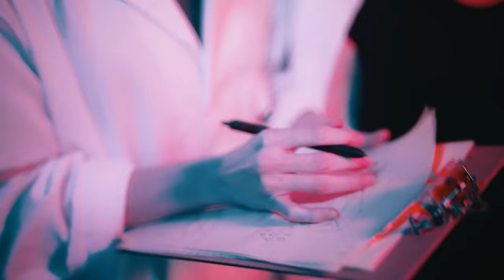Hopsin - Arrival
Song: produced by Hopsin

Director: Hopsin
Assistant Director: George Orozco
DP: Joshua Libertine
VFX: IG: VfxJosh
Color Grading: Shani Varner